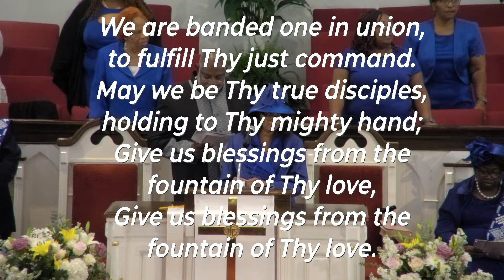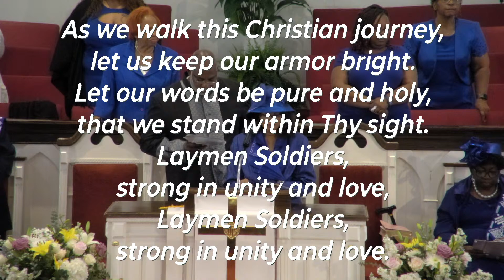Lay Witness Service | 159th Session of the Georgia Annual Conference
Thank you for joining us for a profound worship encounter at Saint Philip Monumental AME Church, the Mother Church of African Methodism in the state of Georgia, under the inspired leadership of Pastor Bernard Clarke.

Join us as we gather to celebrate faith, fellowship, and the rich heritage of our tradition.

Experience powerful sermons, uplifting music, and a welcoming community as we come together to worship and praise.

All are welcome to join us in this sacred journey of faith and discovery.

 Tune in for inspiration and empowerment!

Experience the transformative power of salvation with Jesus at experiencemonumental.org.